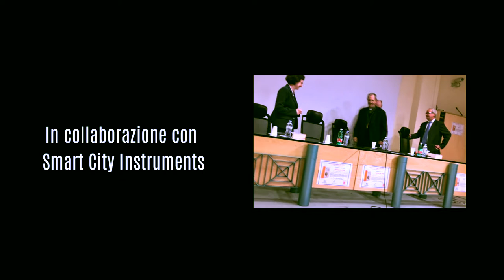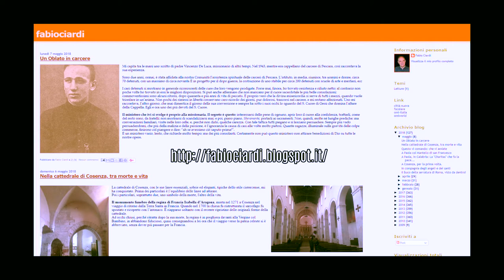Presentazione del volume "Parole di Vita" a cura di Padre Fabio Ciardi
Con questo volume il Movimento dei Focolari inizia a pubblicare, con una sistematicità che mancava, la parte più significativa del vasto patrimonio di esperienza e di pensiero di Chiara Lubich. Il piano programmatico darà vita ad un corpus di 16 volumi di scritti autobiografici, di saggi sulla vita spirituale, di discorsi in ambito civile ed ecclesiale e di interventi fondativi del Movimento.

Parole di Vita raccoglie i commenti che Chiara ha scritto, dal 1943 al 2006, per proporre ai suoi lettori i suggerimenti di vita tratti direttamente dal Vangelo o dalla Sacra Scrittura. Come dice Fabio Ciardi nell’introduzione, lo scritto di Chiara «più che un commento al Vangelo, ne è una lettura carismatica, un’intuizione, un impulso a metterlo in pratica, a viverlo» (p. 9). Una parola al mese ha segnato 63 anni di vita del Vangelo di un popolo che ha superato i confini della Chiesa cattolica, per toccare i cristiani di tutte le confessioni, come anche i musulmani, gli ebrei, e perfino i buddisti.

Il timbro carismatico è già nella prima di queste pagine, del 1943, quando ancora a Trento c’era la guerra e, alle sirene dell’allarme antiaereo, bisognava correre nei rifugi senza il tempo di portarsi dietro il necessario. Chiara e le sue prime compagne si stringevano allora attorno al Vangelo. Al lume di candela ne leggevano alcune frasi che, nella consapevolezza che la loro vita era minacciata dai continui bombardamenti, si illuminavano come certezze assolute. Così scoprivano che il Vangelo valeva più della stessa vita; nessuna bomba poteva distruggerlo. La vita era tale solo se era vita del Vangelo.